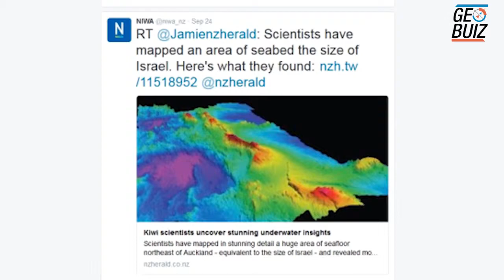Kiwi scientists uncover stunning underwater insights